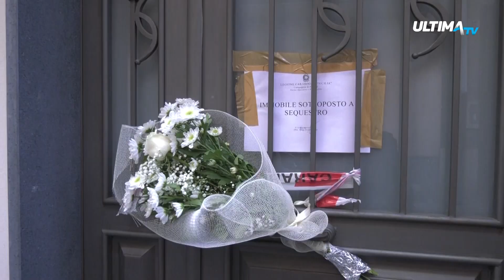Tragedia Paternò: città incredula davanti plausibile omicidio - suicidio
A Paternò proseguono le indagini della Procura e dei Carabinieri per ricostruire l'origine della tragedia familiare che ha sconvolto la città.
L'ipotesi dell'omicidio - suicidio resta la più plausibile, ma non si conoscono ancora i motivi che avrebbero spinto il promotore finanziario Gianfranco Fallica a uccidere la moglie Cinzia Palumbo, e i loro figli Angelo Daniele di 6 anni e Francesco Gabriele di 4.